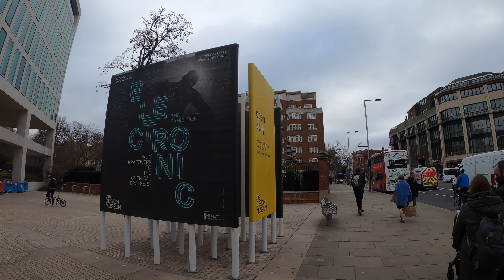Holland Park, London 2021 [4K] (Earls Court Gate)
First person perspective: Walk through at Holland Park in 4K 2021 Lockdown.